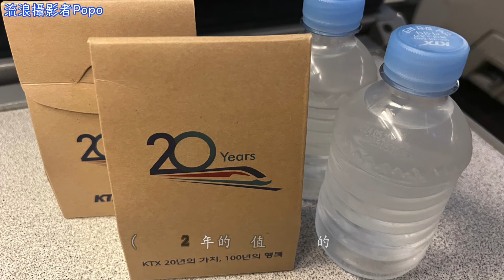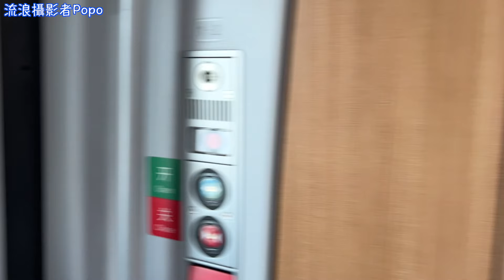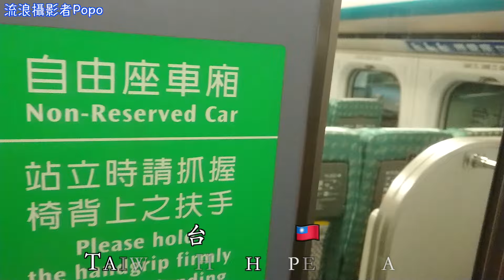日本山陽九州新幹線｜也一起感受韓國KTX、SRT高鐵、中國和諧號復興號動車及台灣高鐵的高速鐵路魅力｜High Speed Trains in the World